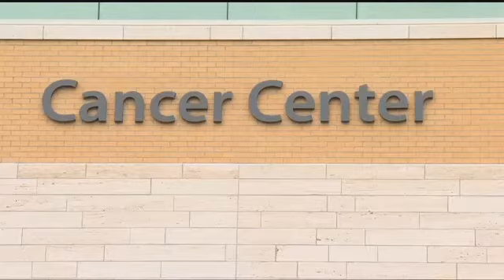Billings Clinic offers new hope for cancer patients